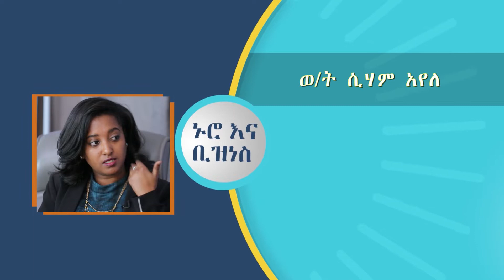Nuro Ena Business - ስራ እና ስራ ፈላጊ (ለመላው የ2010 ዓም ተመራቂዎች በሙሉ እንካን ደስ አላችሁ)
Nuro Ena Business - ኑሮ እና ቢዝነስ ለመላው የ2010 ዓም ተመራቂዎች በሙሉ እንካን ደስ አላችሁ እያለ  ስራ እና ስራፈላጊው በሚል እዕስ ሲሃም አየለ /በኢትዮ-ጆብስ የደረጃ ዶት ኮም ፕሮጀክት ማኔጀር/ አቶ አብርሃም መኮንን /የሰው ኃብት ባለሙያ/  ለተመራቂ ተማሪዎች ከCV አጻጻፍ እስከ ኢንተርቪው እንዲሁም ስራ ለማግኘት ያለውን ችግርና  መፍትሄውን ከኑሮ እና ቢዝነስ ጋር በመሆን ሙያቸውን ያካፍሉናል ታደሙልን::